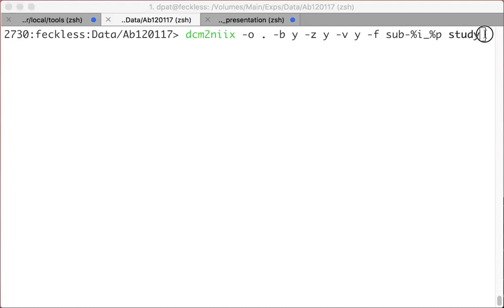dcm2niix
A quick video tour through the command line use of dcm2niix for converting DICOM images to NIfTI-1 in the BIDS data structure